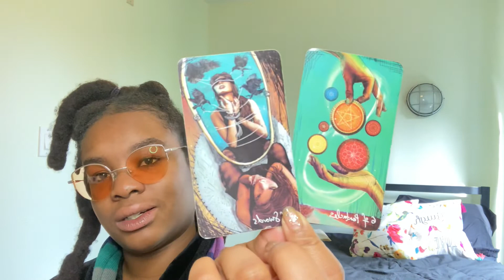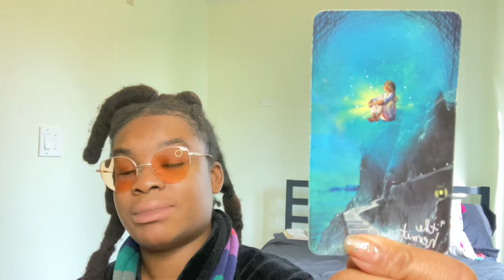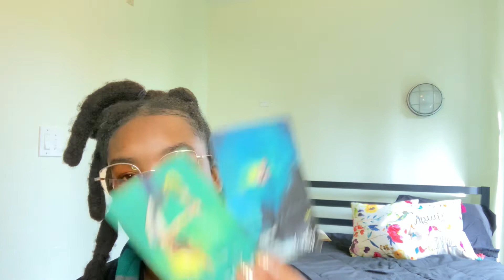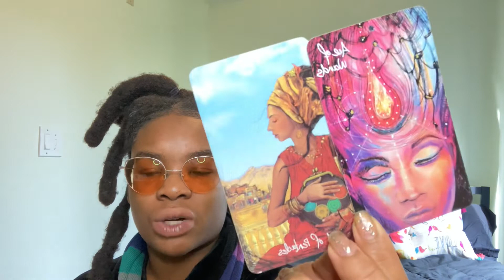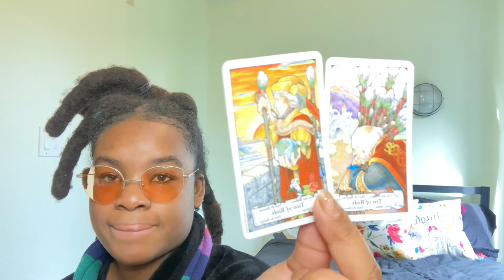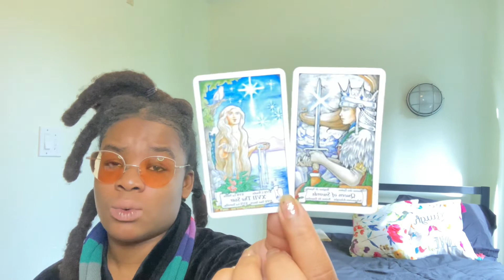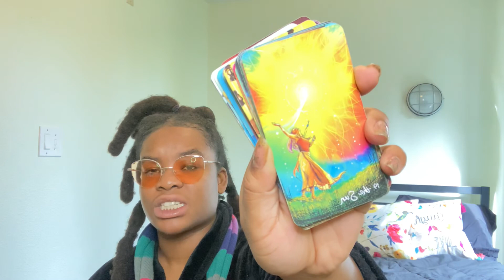THIS BLOCKAGE WILL SLOW YOU DOWN YOU IF YOU DONT PASS THIS SPIRITUAL LESSON 🌎❤️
💎 AMAZON WISHLIST 💎

🌟HELLO  😉🌟 BEAUTIFUL WARRIORS THANK-YOU SO MUCH 4 BEING HERE 🌚

EXCHANGING YOUR WONDERFUL ENERGY WITH ME 🌊🔄

8️⃣8️⃣8️⃣

8️⃣8️⃣8️⃣

$warriorviking777